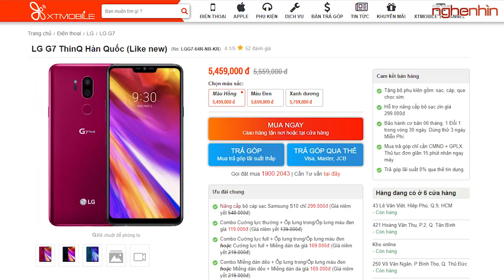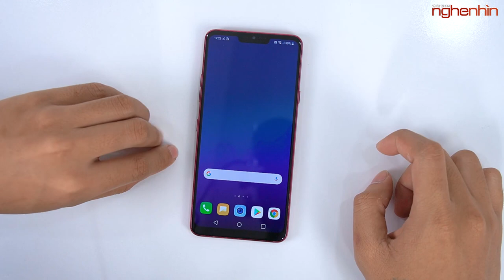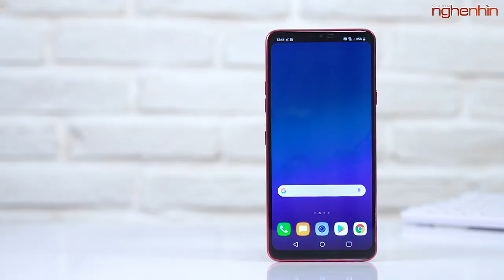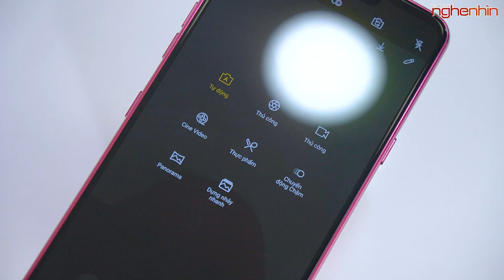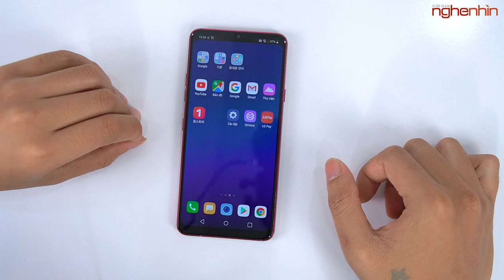Hơn 5 triệu mua LG G7 đã thơm chưa?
LG G7 là chiếc Flagship 2018 của LG được trang bị nhiều công nghệ mới, hiệu năng mạnh mẽ với chip Snapdragon 845, DAC giải mã âm thanh rời ... vậy thời điểm này với mức giá hơn 5 triệu mua LG G7 đã ngon chưa?